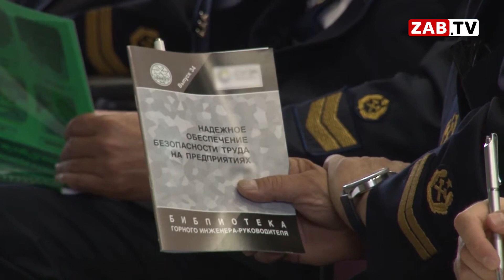АКТУАЛЬНО: ДЕПУТАТЫ БОГАЧИ 06.05.2022